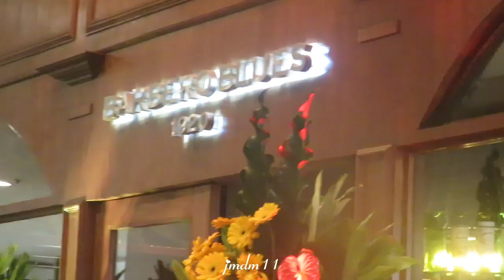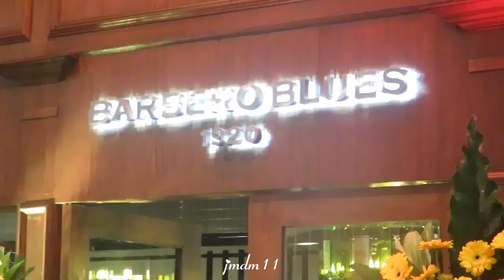Barbero Blues SM North Branch Grand Opening!!